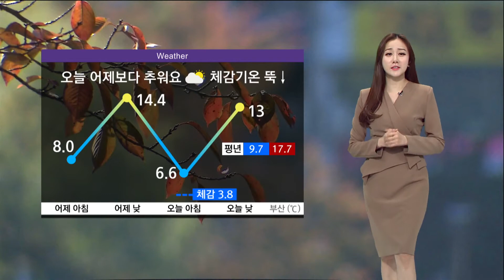11월 12일 날씨 밤 사이 기온 떨어지면서 어제보다 더 추워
{앵커:오늘은 어제보다 더 춥겠는데요, 오후까지 경남 서부 내륙에는 약한 비가 내리는 곳도 있겠습니다. 자세한 날씨는 기상센터 연결해 알아보겠습니다. 조문경 기상캐스터~}

(메인)
네, 밤 사이 기온이 더 떨어지면서 오늘 아침 어제보다 더 춥습니다. 여기에 찬바람까지 더해지면서 체감 기온을 끌어 내리고 있는데요, 보다 따뜻한 옷차림 해주셔야겠습니다.

(메인2)
오늘 오후까지 경남 서부 내륙을 중심으로는 5mm 미만의 비가 내리겠습니다. 특히 기온이 낮은 지리산 등 산지를 중심으로는 눈이 내려 쌓이는 곳도 있겠습니다.

(기온표)
지역별 자세한 기온 보시면, 오늘 아침 기온은 어제보다 더 낮은데요, 내륙은 5도선을 밑돌고 있습니다. 한낮 기온 역시 어제보다 1도에서 3도 정도 낮겠습니다.낮 최고 9도에서 13도선 보이겠습니다.

(공항)
오늘 아침 김해와 사천 공항 기상상황 좋은 편이지만, 제주 공항으로는 오전까지 급변풍 특보가 이어지겠습니다. 연결편 지연 가능성 염두에 두시기 바랍니다.